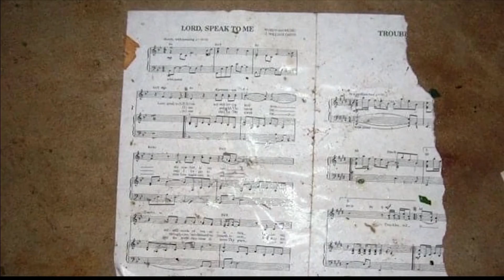WZDX news team remembers April 27, 2011 tornadoes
WZDX reporter Kelly Kennedy lived in Guntersville at the time. Meteorologist Emily Owen lived in Oneonta. They sat down together to reflect on April 27, 2011.